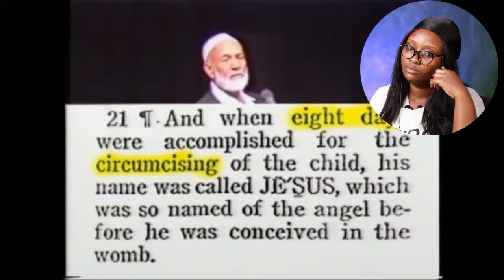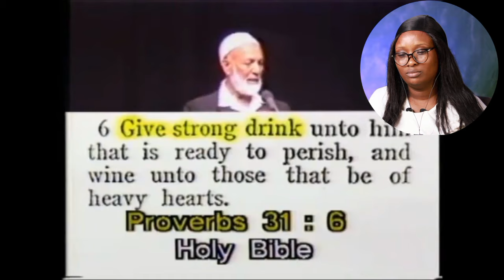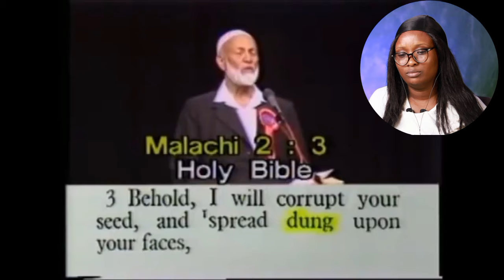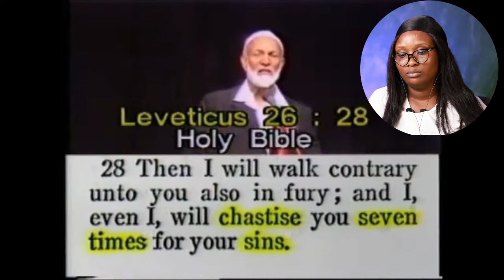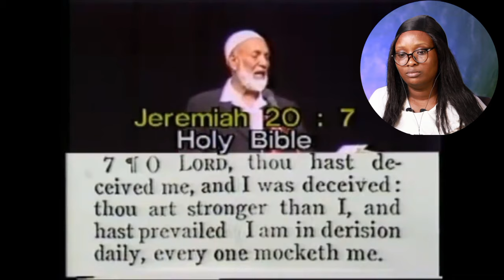Funny Commands in the Bible - Sheikh Ahmed Deedat (I'm Shocked) | MUST WATCH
Funny Commands in the Bible by Ahmed Deedat (I'm Shocked) | MUST WATCH